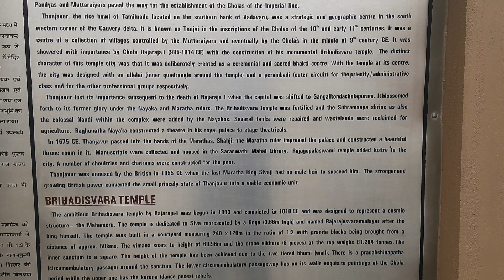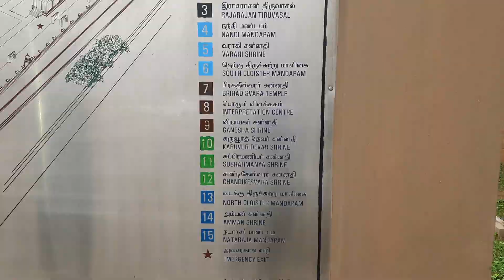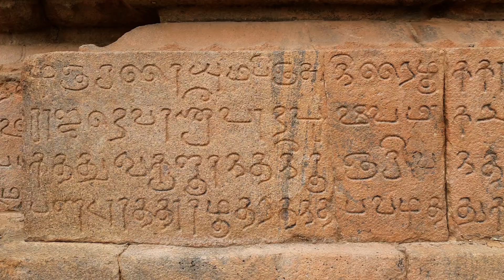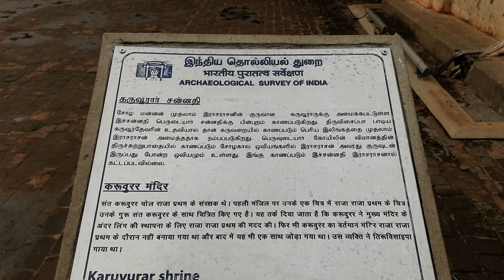Tamil people treating me like I am a foreigner😂 | Thanjavur to Rameswaram | Ep30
Day 30 Ye vlog last vlog se continue ho raha hai tamil nadu ke petrol pump se jahan pe mujhe night stay mila, so aaj main yahan se thanjavur aur rameswaram ja raha hoon aur woh bhi apni activa scooter pe aur maje ki baat ye hai ki tamil nadu ke pata nahi yahan ke log mujhe foreigner ki tarah koi treat kar rahe hain😂, watch this complete vlog I hope you will like it.